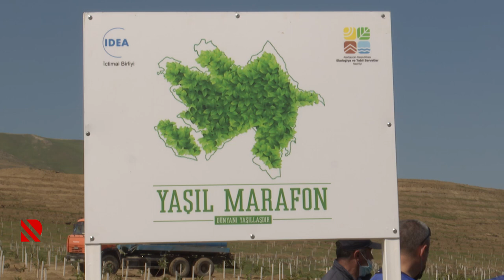“Yaşıl marafon" Xocasən qəsəbəsində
İlin sonuna qədər ölkə ərazisində 1 milyona yaxın ağac əkiləcək